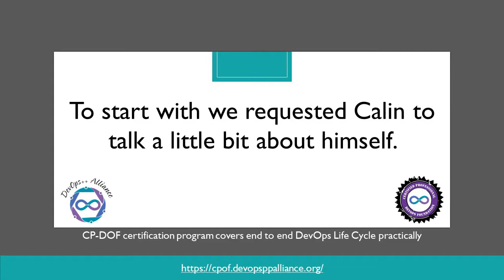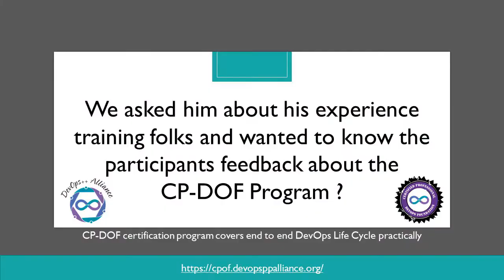CPDof Licensed Trainer Calin Onisor - Candid video interview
CPDOF (Certified Professional DevOps Foundation) program is one of the finest hands on practical program. Hear from Calin who is a licensed trainer CP-DOF.
 Calin's effort has resulted in many folks getting certified.
We are thankful for his candid video interview.